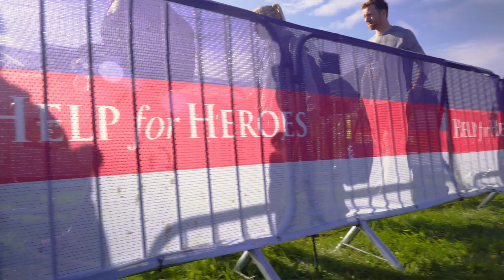Tough Mudder South West - Official Event Video | Tough Mudder UK 2017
Watch Tough Mudder South West’s obstacle course event highlights to see Mudder Nation's ultimate display of teamwork, strength, and fitness. To see more of Tough Mudder's fun run obstacles, check out these Tough Mudder 2017 videos

This mud run video includes footage from the South West Tough Mudder obstacle course.